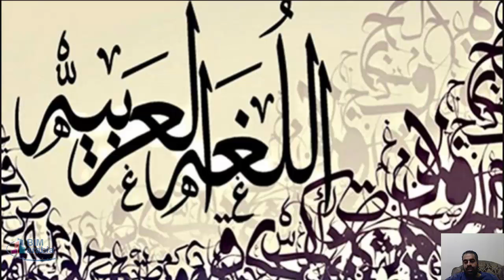الاجتماعات و الرسائل و الاكواد بالعربي